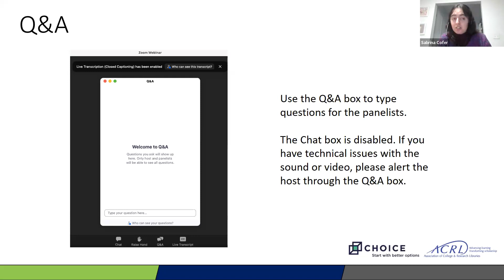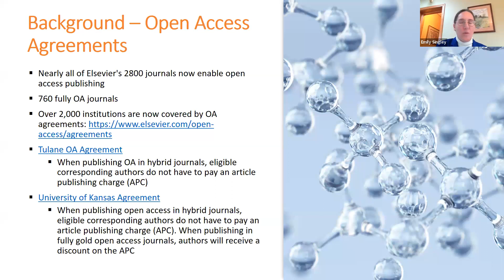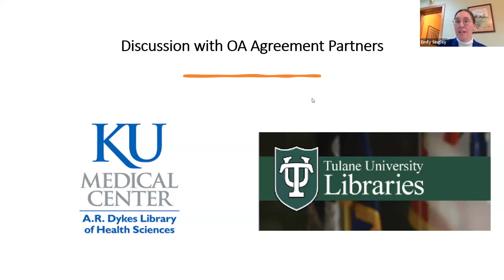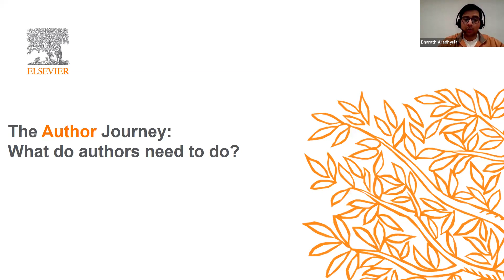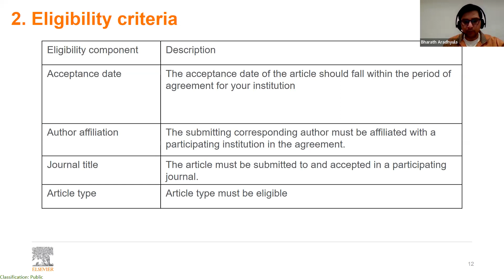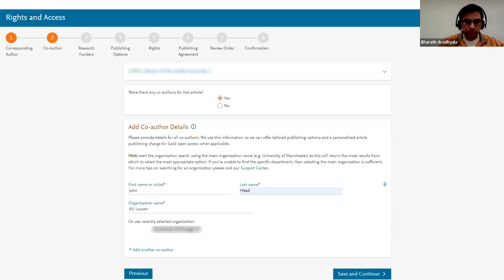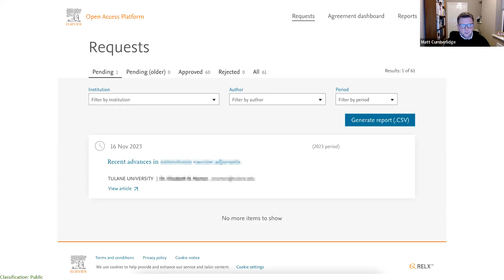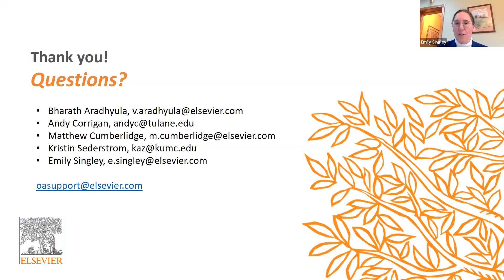Open Access Platforms: Empowering Transparent and Efficient Publishing Workflows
With the advent of Open Access agreements that cover publishing costs, librarians have needed to go beyond managing traditional subscriptions to monitoring and managing publishing workflows as well. How do Open Access agreements impact library acquisitions’ workflows? What does it look like to manage, track articles activated under the agreement, and validate author processing charges (APCs)? In this session, library and industry experts will demonstrate for attendees author workflow & institutional workflow within Elsevier’s Open Access Platform and discuss how Elsevier works with researchers and librarians to improve both author and institutional journeys. Audience questions and discussion will be encouraged.

This session will be of interest to librarians in Acquisitions, Scholarly Communications, E-resource management, and Collections, as well as anyone looking to learn how Open Access Agreements are managed by libraries.

Timestamps:
00:00: Technical introduction
01:52: Agenda and panelist introductions
04:33: Audience poll questions
06:52: Background on open access agreements
08:28: Discussion with OA Agreement Partners Andy Corrigan of Tulane University Libraries and Kristin Sederstrom of University of Kansas Medical Center
26:40: The OA Author Journey
39:16: The OA Institutional Journey
46:10: Audience Q&A

Captions provided by Zoom's automated AI captioning.